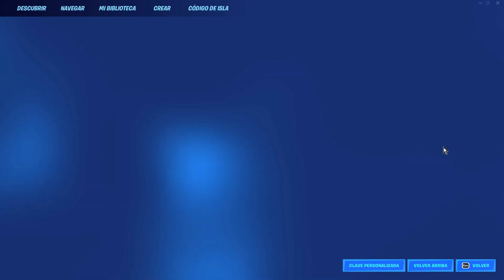¡Rápido! Nuevo BUG rotísimo de XP Infinita en Fortnite (+500.000 de XP) - Como Subir Rapido de Nivel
Bug de experiencia afk fortnite capitulo 4
Como subir de nivel en fortnite bug
Como subir rápido de nivel en fortnite
Experiencia infinita
Bug de experiencia infinita fortnite
Bug de experiencia capítulo 4